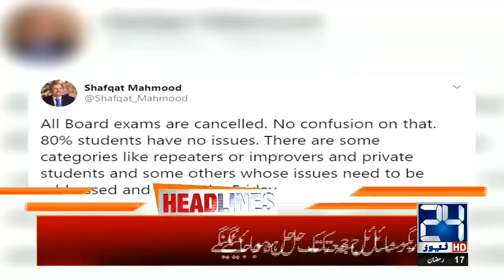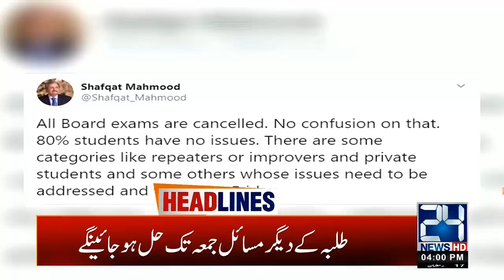4pm News Headlines | 11 May 2020 | 24 News HD